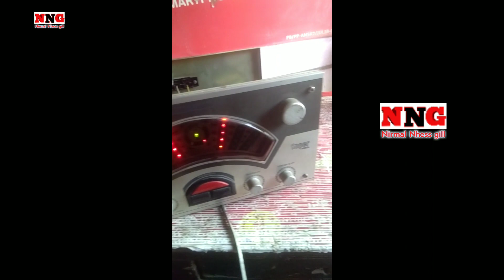amplifier me blutooth kaise lagaye | blutooth panel kaise lagaye | blutooth module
Hi friends
Is video me maine btaya hai ki amplifier me blutooth kaise lagaye  blutooth panel kaise lagaye cassette player me blutooth module 4440 bord me kaise lagaye
 ke baare me hai video